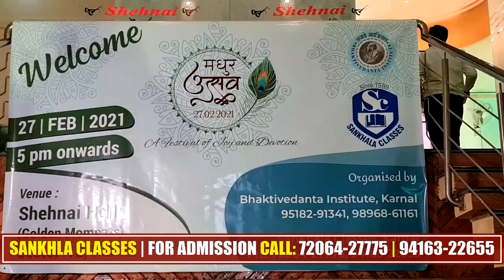10वीं बोर्ड की परीक्षा में 119 बच्चों ने Science और Math में हासिल किए 95 से ज़्यादा अंक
Live - देखें - "Madhur Utsav" Award Fest of Sankhala Classes - 10वीं बोर्ड की परीक्षा में 119 बच्चों ने Science और Math में हासिल किए 95 से ज़्यादा अंक , जिन्होंने ली थी Sankhla Classes करनाल से कोचिंग ,देखें Live - Share Video

सभी स्टूडेंट्स को किया गया Sankhla Classes की तरफ से अवार्ड देकर सम्मानित , आप लेना चाहते हैं 9th or 10th में साइंस और गणित (Maths) में कोचिंग , तो आपके आपके पास Sankhla Classes है एक बेहतरीन ऑप्शन , जहां पर कोचिंग लेकर आप हासिल कर सकते हैं बेहतरीन मार्क्स , तो आपको भी लाने हैं अच्छे नम्बर तो आप कर सकते हैं Sankhla Classes Join

"Sankhala Classes"
Scf-27, 2nd & 3rd Floor, Main Market, Sector-13,  Karnal
Branch Office: 167, Narsi Village, Sector-32, Karnal.